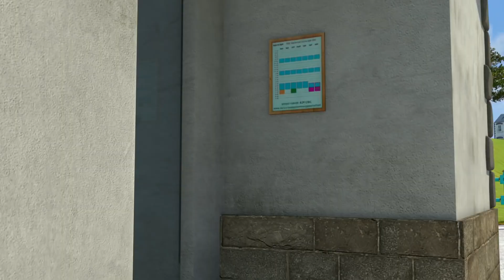Пожарный Сэм ⭐️ Стил ломает свои игрушки! | Пожарный на помощь 🔥WildBrain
● Его зовут просто – Пожарный Сэм. Он живёт в захолустном городишке Понтипанди. Но, даже и этот городок достоин того, чтобы в любой день и в любое его время быть защищённым от пожара. А на тревожный вызов первым всегда выезжает Сэм.

В данном сериале рассказывается о приключениях пожарного по имени Сэм, его коллег пожарных и других жителях города Понтипанди.

Герои сериала постоянно попадают в забавные и опасные ситуации. Но как бы ни было сложно, команда пожарной части, в которой работает главный герой мультсериала, всегда поможет. При этом в сериале доступно объясняется, как вести себя в таких ситуациях, и как не допустить их возникновения.